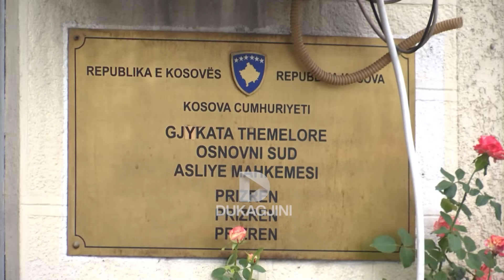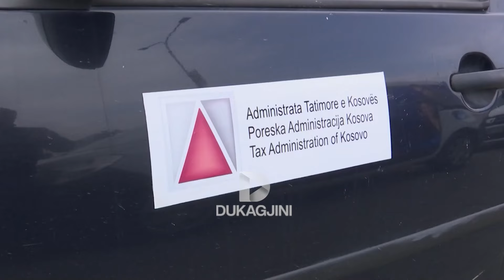Besnik Berisha avokat i djalit të gjyqtares, kërkohet përjashtimi i saj nga rasti “Brezovica”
Përjashtimin e kryetares së trupit gjykues në rastin Brezovica, e ka kërkuar prokurori Rasim Maloku. Këtë e bëri për shkak se djalin e gjyqtares, i cili akuzohet për veprën penale detyrimi e mbron avokati Besnik Berisha, i cili mbron edhe njërin nga të akuzuarit në rastin “Brezovica”.